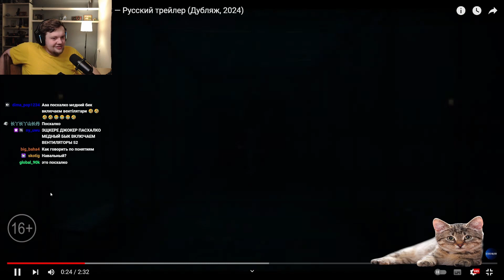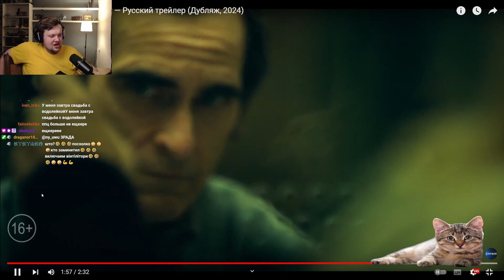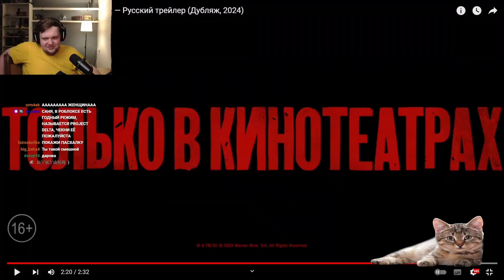OneGo:СМОТРИТ : Джокер 2: Безумие на двоих — Русский трейлер (Дубляж, 2024) | РЕАКЦИЯ